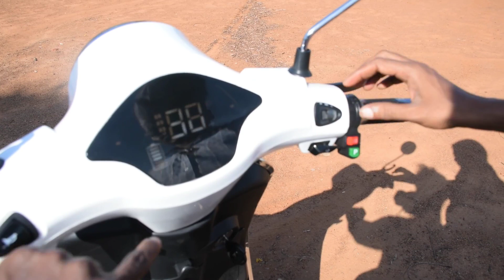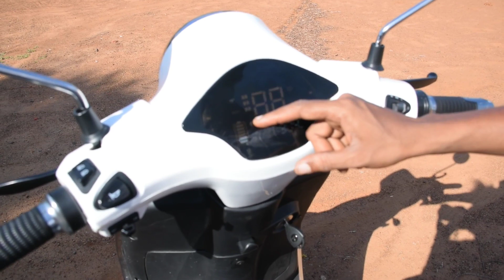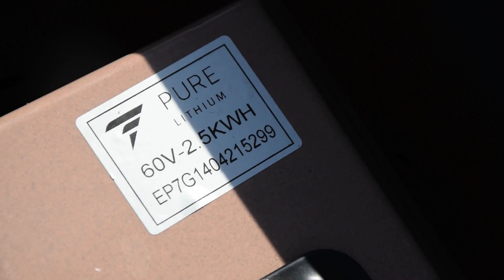PURE EV EPLUTO 7G EBIKE|@VizhaKolam|ELECTRIC SCOOTER TAMIL REVIEW|மின்சார வாகனம்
saraswathi e-bikes
no : 313/12, hp petrol bunk(opp),thanjavur road,
pattukottai_614 615
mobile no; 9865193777